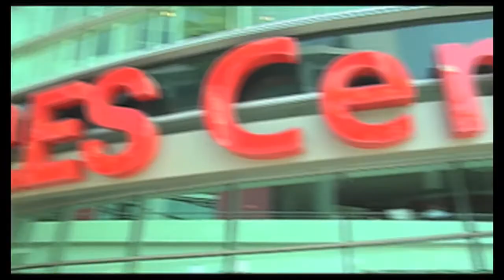Naibe Reynoso Entertainment Host/Correspondent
During my career as a journalist, I've covered the biggest awards shows, movie premieres and junkets. As a Latina, I also have a unique perspective on Latino Hollywood and have a close connection with Latino  Hollywood  perspectives and celebrities.